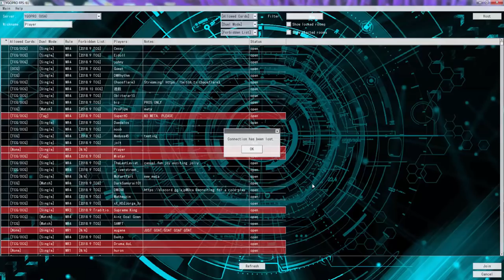YuGiOh Duel - Vampires vs Mekk-knight Blue Eyes (2 out of 3 Match)